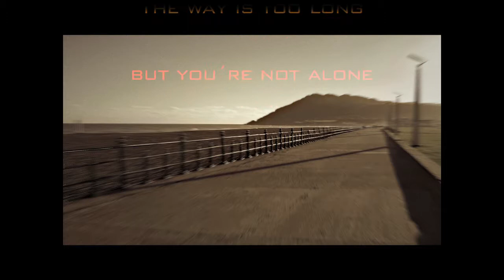Cinematic music.Free download for youtubers.Need a sountrack??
Here is a piece of cinematic music. If you like for your video or short movie,let me know and i´ll send you a link to download the original file.wav
Soon i´ll upload new tracks.
song:       New era.
author:    Carlos Cuevas.